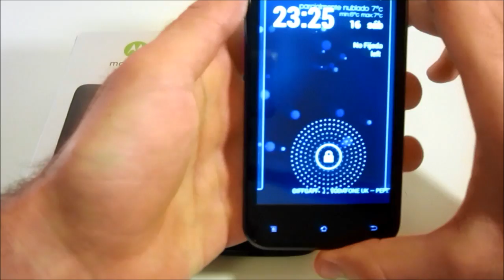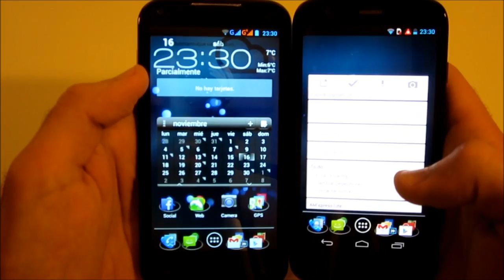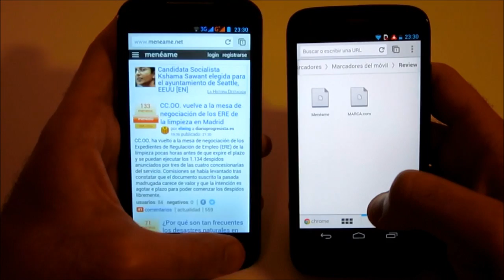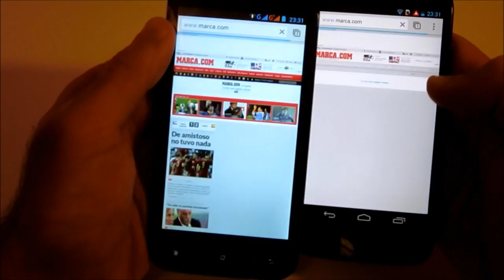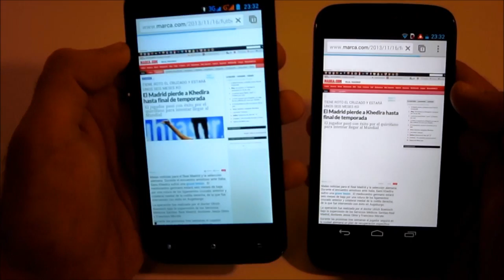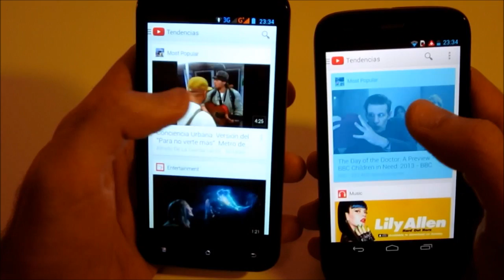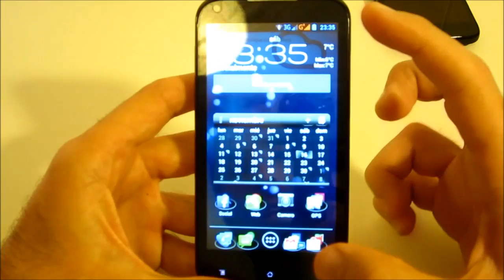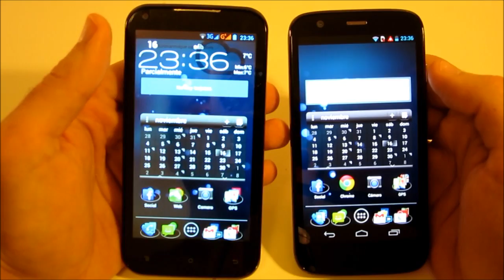Motorola Moto G vs Móvil Chino (Chinese Phone) Amoi N828 HD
Moto G 16GB
Moto G 8GB

¿Es el Motorola Moto G el fin de los móviles chinos?

Mucha gente comenta que con la salida de este terminal se le va a acabar el juego a los móviles chinos, ya que la principal baza era su bajo precio y altas prestaciones.

En esta comparativa utilizo el Amoi N828, un modelo similar en prestaciones, mismo tamaño de pantalla, 4 núcleos (procesador Mediatek).

Muchos os estaréis preguntando si hay mucha diferencia al uso... espero que el vídeo os aclare un poco las dudas :)

English:

Does the Motorola Moto G launch mean the end of the Chinese Phones? Many people say that this phone means a game over for the Chinese phones as their strenghs are the high specs at a low price.

In this comparison I use the Amoi N828, a similar model with same specifications, same screen size, 4 core (Mediatek processor)

I bet most of you are wondering if you can notice a big difference... Hope this video gives you some answers :)